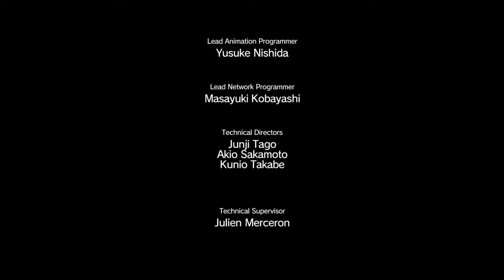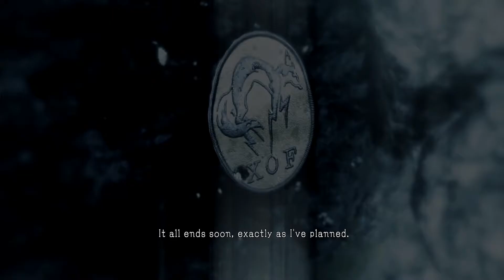Metal Gear Solid V The Phantom Pain Part 4 Miller Is Awesome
Part 4 of my Metal Gear Solid V The Phantom Pain series. Enjoy!